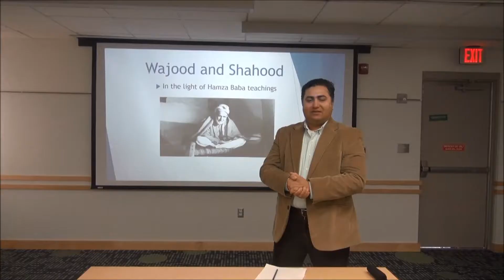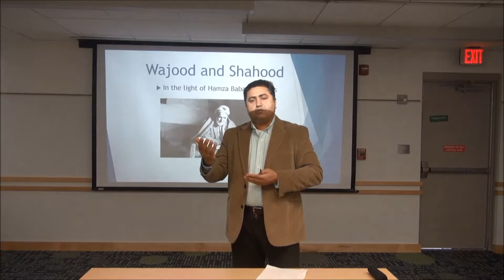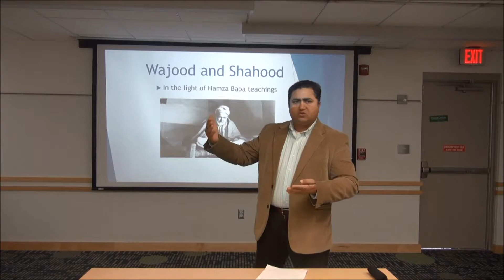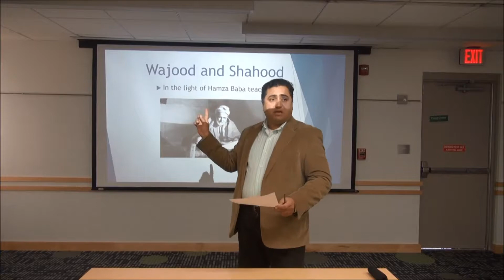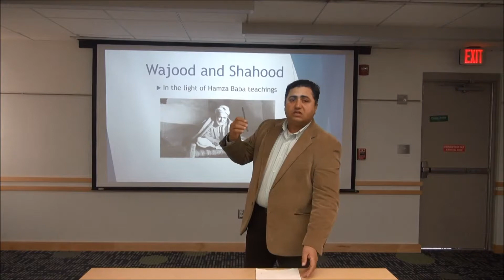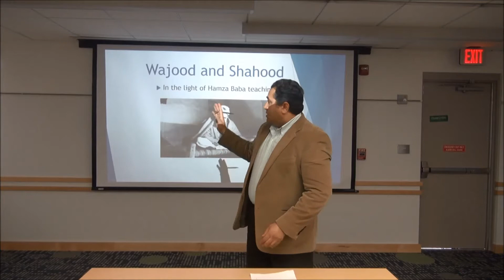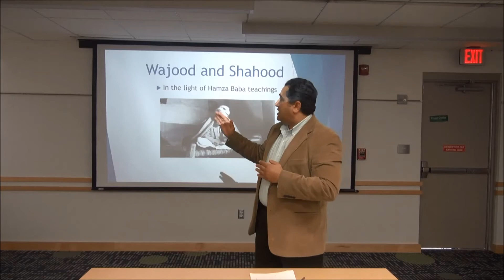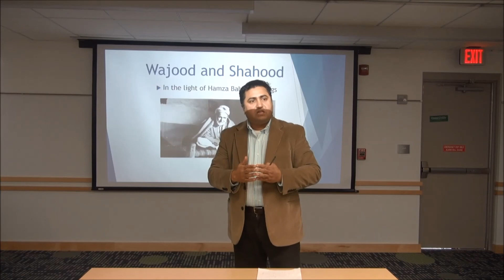The philosophy of wajood and shahood in light of Hamza Baba's teachings by Qasim Yousafzai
This presentation was made in the 2016's Annual Seminar organized by Pakhtoon American Community Seminar, in Maryland, USA